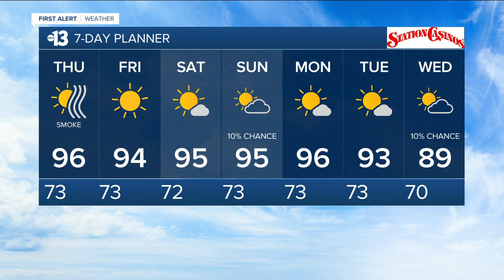13 Action News Latest Headlines | September 22, 11pm